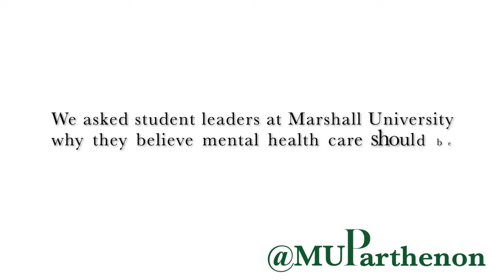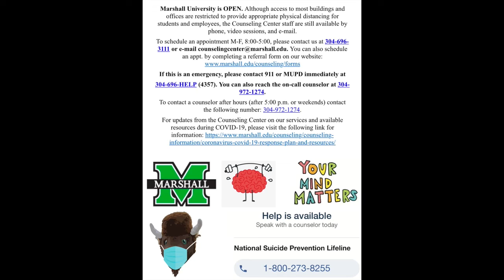Marshall Student Leaders on Importance of Mental Health Awareness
Student leaders at Marshall University provide their perspectives on the need to destigmatize mental health care. This video was made during the month of May for Mental Health Awareness Month.